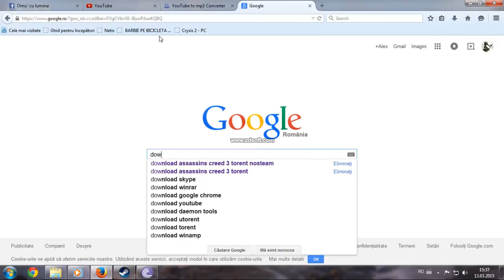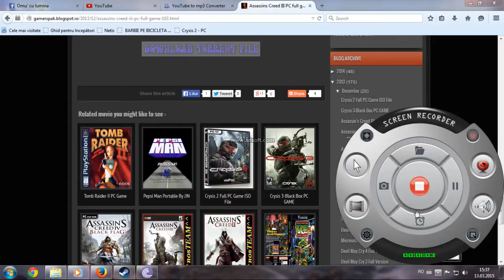Cum descarci Assassin's Creed 3 ! ^^nosTEAM^^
VENITI LA SEED :)))) se descarca bine !